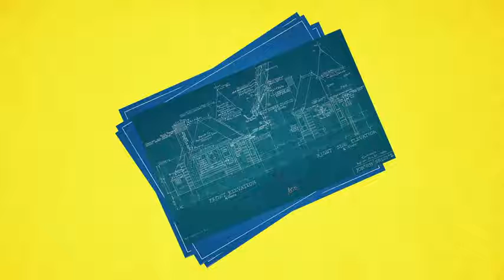PLATO - The Forms.